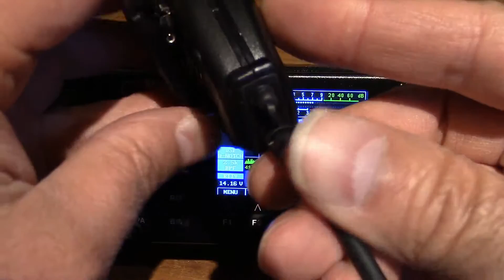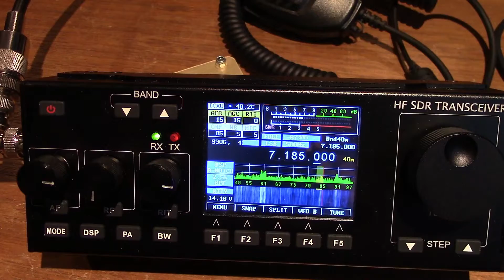Recent RS-918ssb HF SDR Transceiver (direct audio)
A closer listen to the audio out from the RS-918 HF SDR transceiver from Recent. This audio is patched directly in to the camera.
I find Amazon is continuously updating its prices for these, so take a look for the latest price. (Amazon link)

RS-918 features:
Spectrum Dynamic Waterfall Display
Multiple Working Modes: Receive Mode, Transmit Mode, TUNE Mode, VFO Mode, SPLIT Mode
DSP Digital Signal Processing Noise Reduction
Automatic Notch Filter
Humanized Interface Color Display
Receive Fine Tuning Function, Changeable MIC Gain Value
VCC Power Supply Voltage Indication Table
Transmit Signal Strength Display Table
Multifunctional Instrument: SWR Standing Wave Ratio Meter, AVD Audio Frequency Meter, ALC Signal Modulation Meter